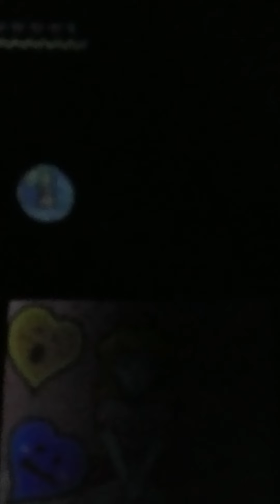Super Princess Peach (DS, 2006) World 6: Gleam Glacier Bonus (Stages 6-2 to 6-4)